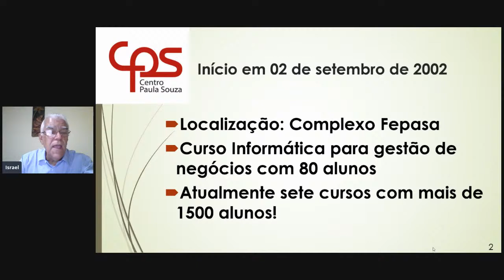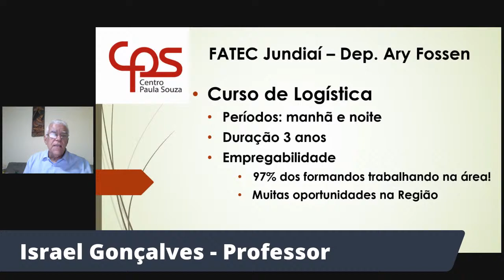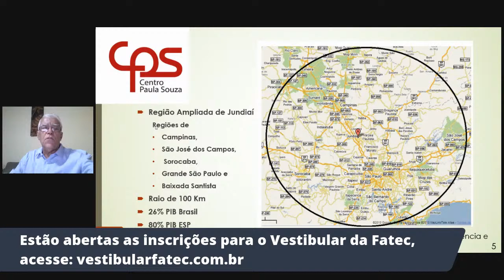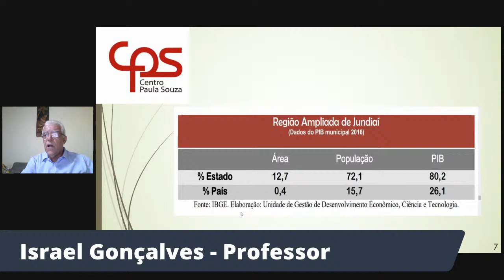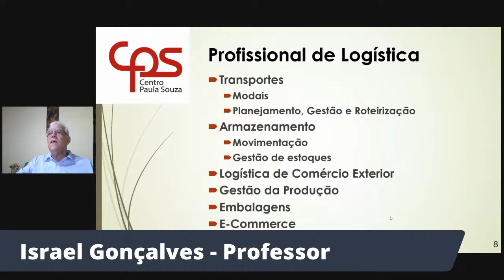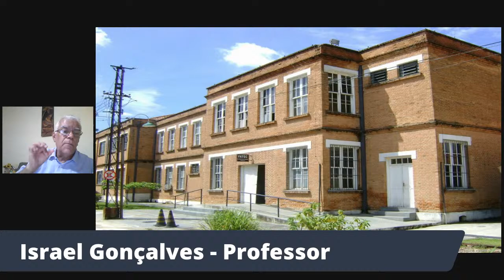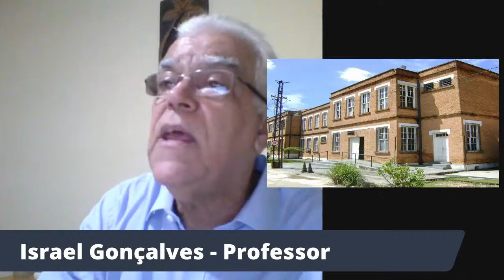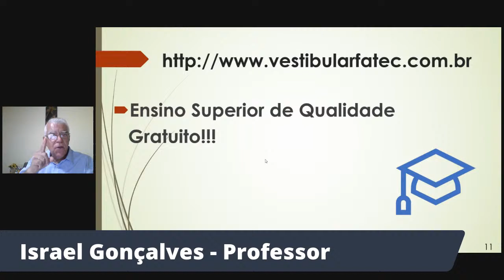Live do Curso de Logística